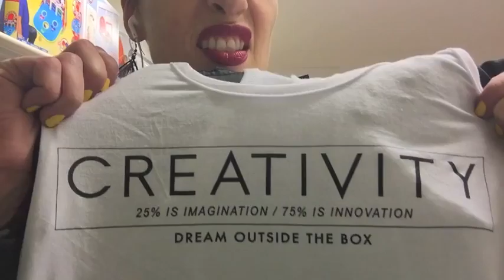Les Oiseaux et Le TJ Maxx!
City Girl Country Girl!

citygirlcountrygirl2 (at) gmail (dot) com

Category
People & Blogs
License

Category
People & Blogs
License